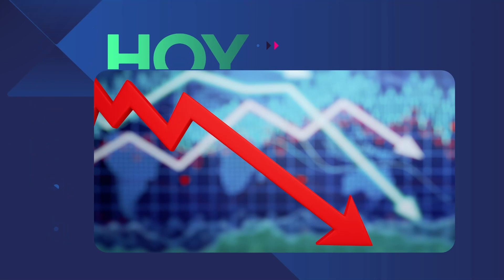La economía se recuperaría rapidísimo, pero todavía falta lo peor de la caída - Programa 2812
📊 Según diversos analistas privados, en poco más de dos semanas, la economía entrará en la fase de mayor tensión cuando el fuerte impacto del ajuste fiscal lleve la actividad a tocar su nivel mínimo de los últimos años.

La reactivación se asomaría en el segundo trimestre, primero por la recuperación del sector agropecuario entre abril y julio tras el derrumbe del año pasado por la sequía. Fuera de eso, se prevé que la contracción económica oscilará entre 5% y 7% del PBI, retroceso que será percibido con mayor intensidad en los centros urbanos.